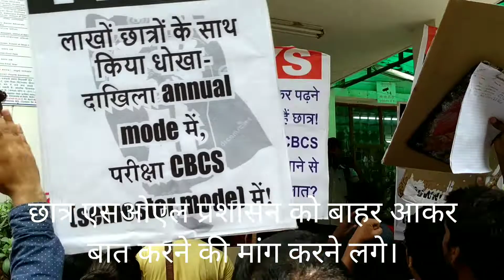DU SOL Students Protest in SOL Office !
DU SOL स्टडी मेटेरियल नहीं दिये जाने के विरोध में और बी.ए. प्रोग्राम की क्लासेज जल्द से जल्द शुरू किये जाने की मांगों को लेकर एसओएल छात्रों का विरोध प्रदर्शन !